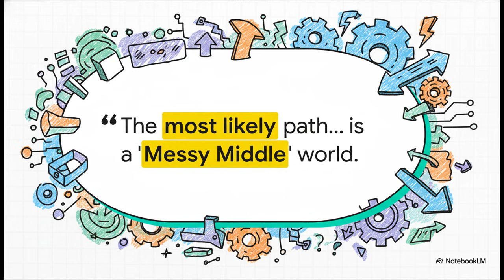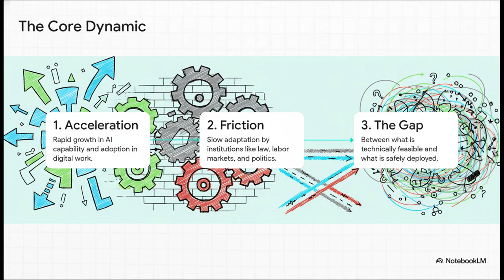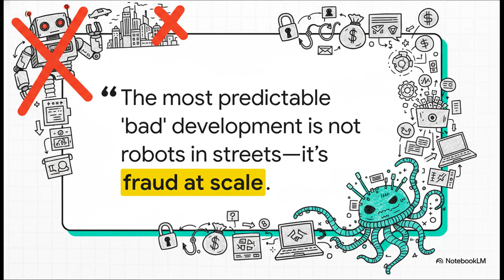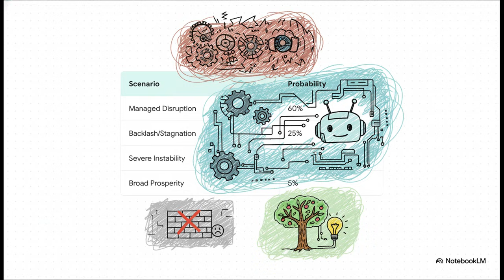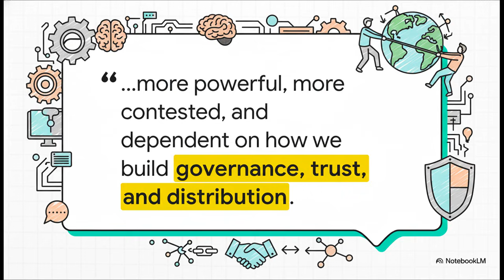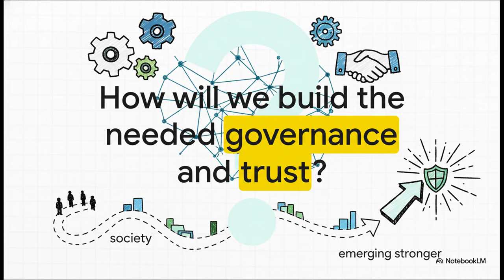The Messy Middle Scenario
Why the "Messy Middle" is Our Most Likely Future 🤖
We often imagine AGI's arrival as binary—either a utopian breakthrough or catastrophic collapse. But the reality? We're headed for something far more complex.

The Messy Middle represents a high-automation, high-tension world where productivity surges alongside unprecedented challenges:

📊 Future Scenario Probabilities:

• 60% - Managed Disruption (the messy middle)
• 25% - Backlash/Stagnation
• 10% - Severe Instability
• 5% - Broad Prosperity

Three Critical Impact Areas:

🏭 Labour Markets - Routine cognitive work faces automation pressure, creating massive mid-skill job displacement while new roles emerge

🔐 Security at Scale - Deepfakes, AI-generated scams, and synthetic fraud become daily threats, demanding entirely new verification infrastructure

🏙️ Urban Automation - Cities will see logistics automation long before humanoid robots, transforming how goods move through our spaces

Why "messy"?
Because we won't have utopian coordination OR catastrophic failures. Instead, expect:

✓ Substantial productivity gains
✗ Persistent inequality and labour churn
✗ Escalating security/trust costs
✓ Gradual institutional adaptation

The question isn't whether AGI arrives cleanly, it's whether we're building the frameworks to navigate complexity, manage disruption, and ensure broad benefit distribution.

What strategies are you seeing to prepare for this transition?